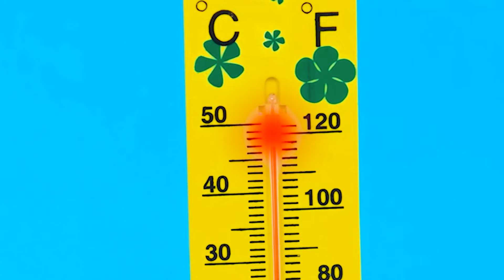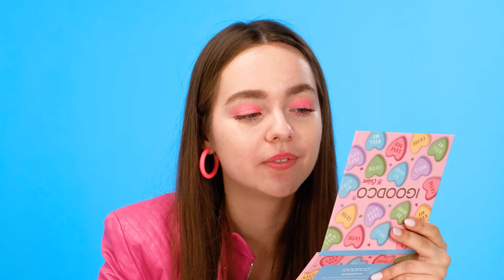Tantangan 1000 Tombol Misteri Cuma 1 yang Ngelolosin Kamu | Tantangan Makanan Lucu RaPaPa Challenge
Mari kita uji keberuntungan kita! Bergabunglah dengan tantangan baru, ini akan sangat menarik!